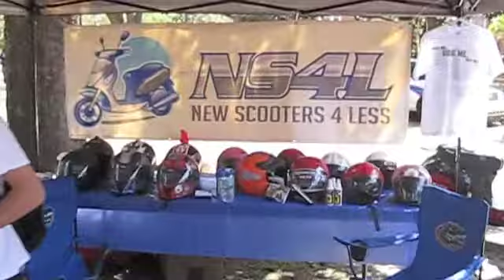Gators Do It With Helmets On Campaign | OLD SCHOOL: 2011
FLASHBACK TO 2011: New Scooters 4 Less out at the University of Florida for the 2011 "Gators Do It With Helmets On" Campaign.